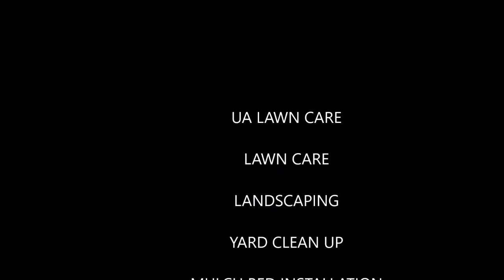INCREASE PROPERTY VALUE WITH LANDSCAPING - UA Lawncare - Jacksonville, Fl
Welcome!